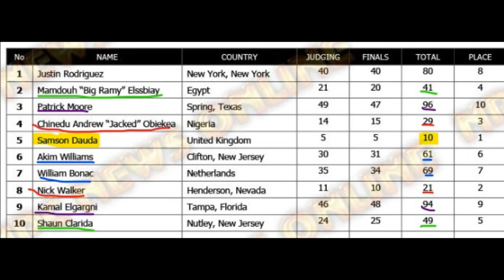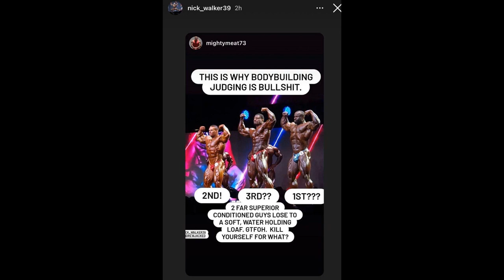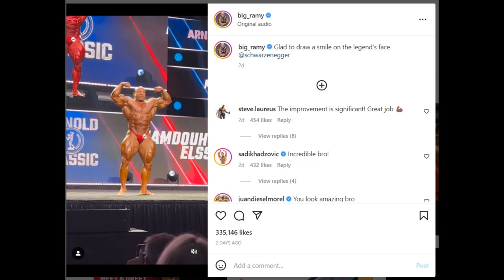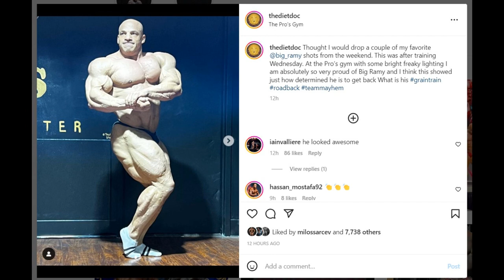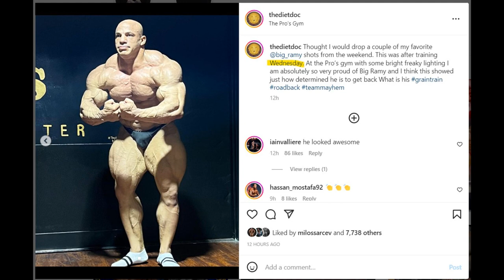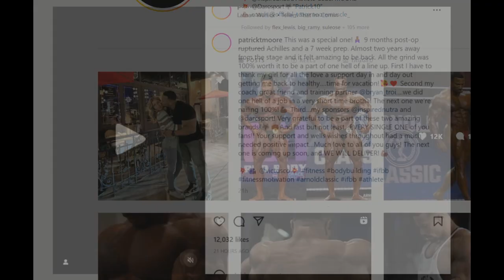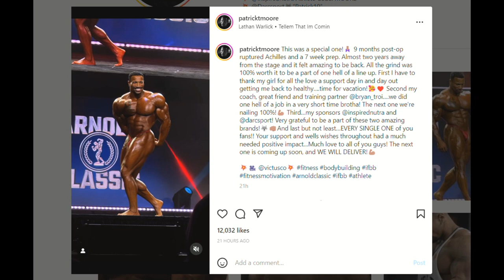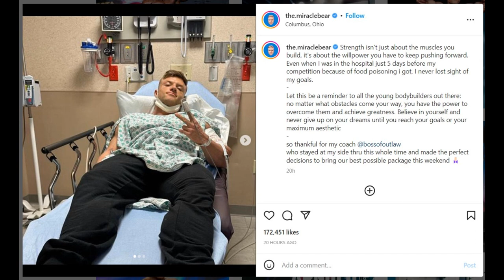Bodybuilders Reacts on their Arnold Classic Placings! + Scorecard Review + Urs Was Hospitalized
Bodybuilders who competed at the Arnold Classic 2023 comment on their results at this show 2 days after the competition.